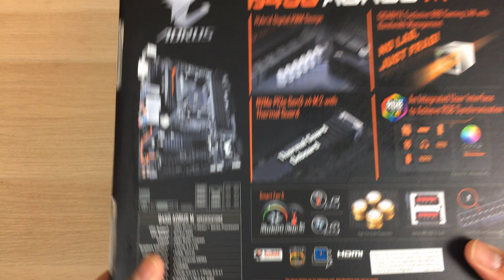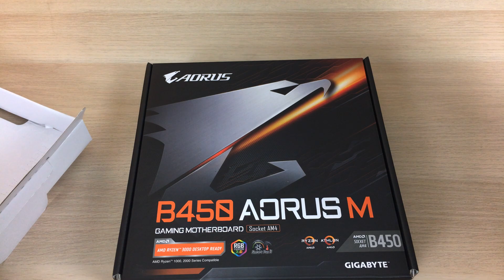Gigabyte B450 Aorus M - Unboxing & Review Singkat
Motherboard ini harganya biasa di sekitar 1 juta an saja dan dari fitur nya jelas terlihat kenapa. Kualitas dan desain nya cukup bagus dan memiliki beberapa fitur fitur ekstra seperti header RGBW bukan RGB biasa, tapi komponen VRM nya sedikit kurang dan terlihat dipermurahkan dengan hanya  sebuah 4 phase parallel dobel + 3 phase. Ditambah juga dengan BIOS yang hanya memperbolehkan setting voltage offset bukan voltage static, motherboard ini tidak cocok untuk yang ingin meng overclock CPU dengan serius. Tetap saja menurut saya ini motherboard mATX yang bagus untuk sebuah PC Ryzen yang di overclock ringan dengan PBO atau tidak di overclock.